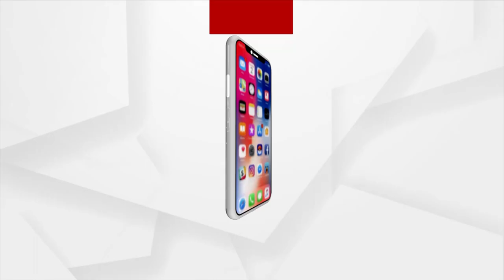Jay Jagannath, Says Comedy King Kapil after he visited to Puri Jagannath Temple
Comedian and Actor Kapil Sharma who is in Odisha for the shooting of his upcoming film visited Puri and offered prayers at Jagannath Temple. Kapil Sharma said that he was delighted to be in Puri for the first time.